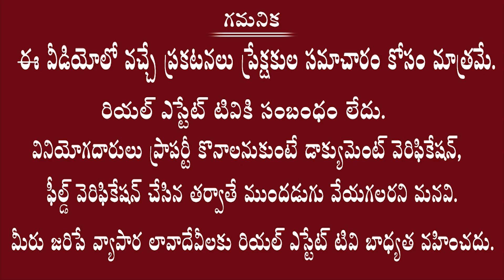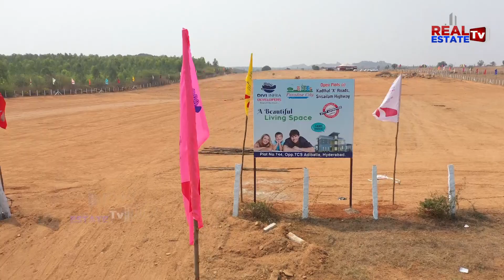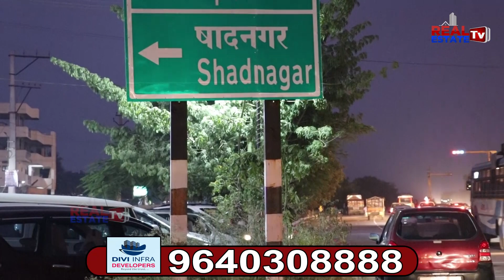Divi Infra Developers || RegionalRingRoad DTCP Venture || PlotsForSale || RRR దగ్గర బెస్ట్ వెంచర్